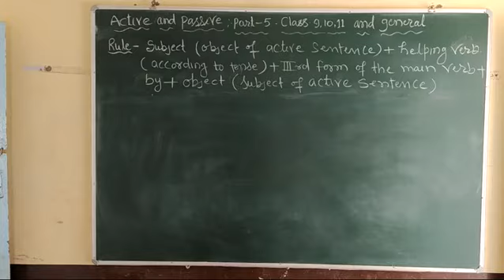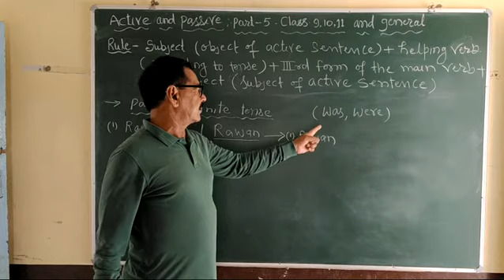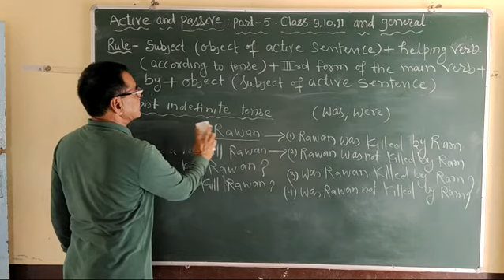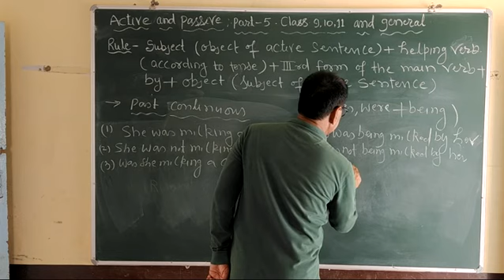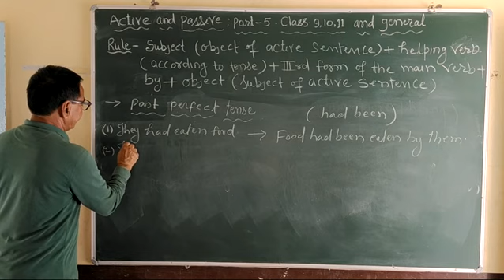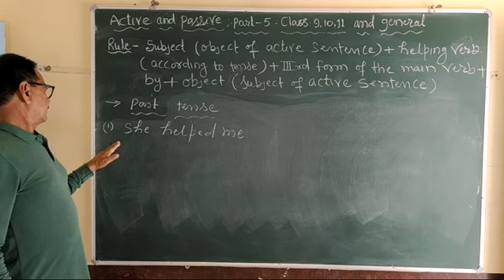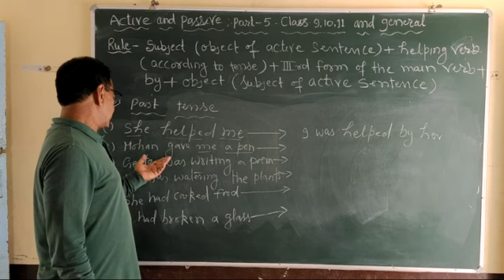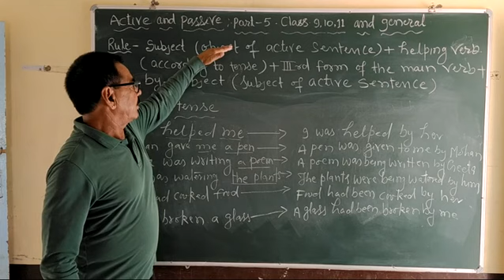Active & Passive * Part- 5 * class 9,10,11 & general (past tense,)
ls naruka